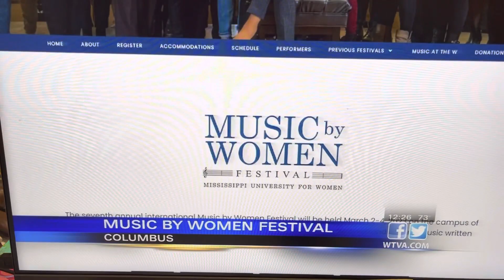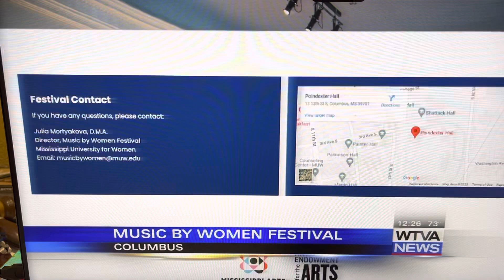WTVA promo for Music by Women Festival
TV interview on WTVA (Tupelo) midday show promoting the Music by Women Festival via WebEx